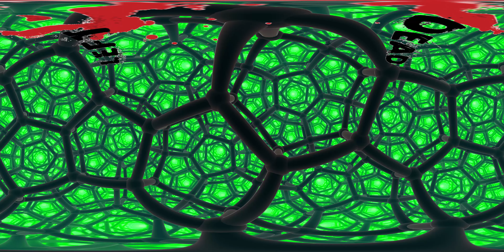🔵 360° | Left 4 Dead Gameplay e17 (3 Player-Views) | GameBound let's play multiplayer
Today we are playing: A 3 player game of Left 4 Dead

We are a funny duo that says senseless, entertaining things while playing awesome videogames!  Come back every day for more jokes and quality vids.  This is a comedy infused Let's Play channel, dig it!

**Some of are videos are recommended ages 18+ for language and subject matter**

Dooo 'et!!  Tell your friends you found a let's play channel with two cool dudes!  Let us know what games you'd like to see us play, too.

   ▼The Voices▼
Jim C.  (Animator for Epic SaveRoom)
Jared F.  (Creator at GameMasters' Studio, F2Life, Zombified F, and Do Not Define)